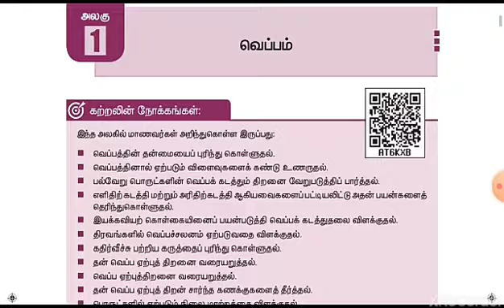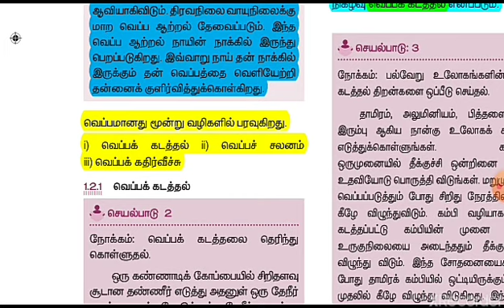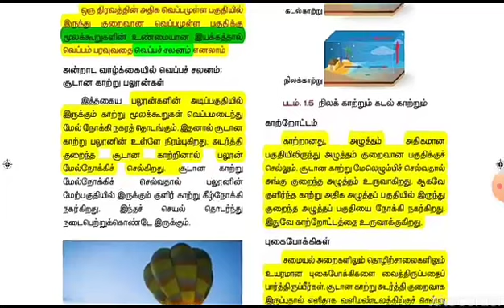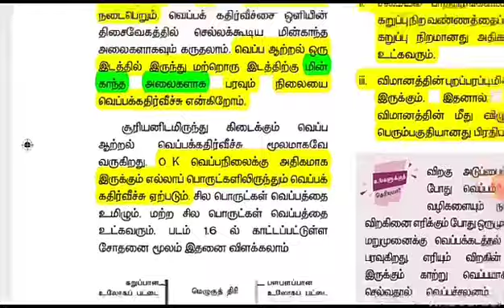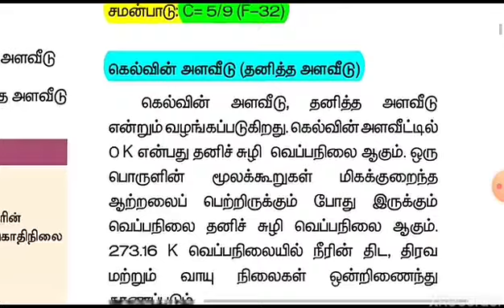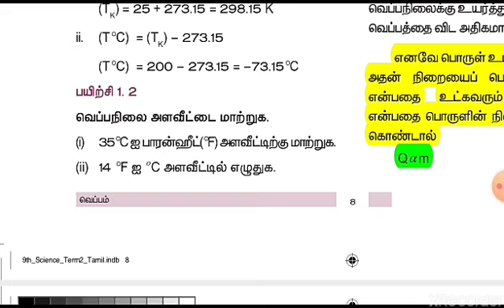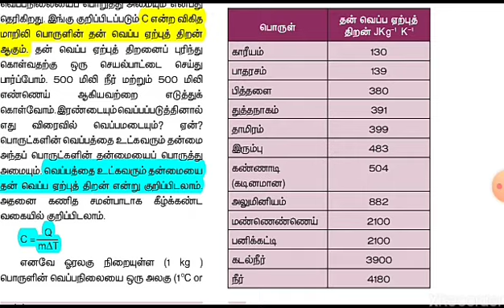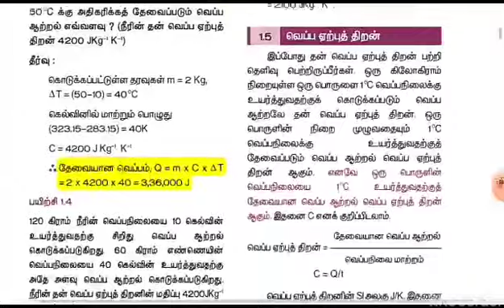வெப்பம் 9th science 2nd volume new book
குறைகளை கூறவும்